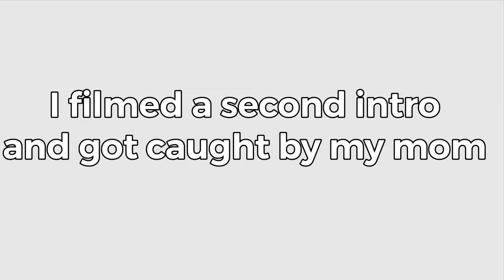MY MOM TRIES THE ONE CHIP CHALLENGE (2x)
My mom tries the one chip challenge 2x and my aunt also tries the paqui one chip challenge for the very first time.